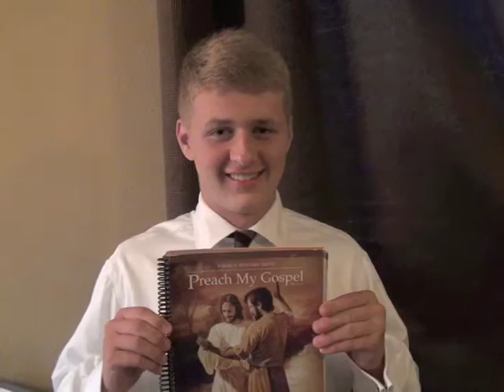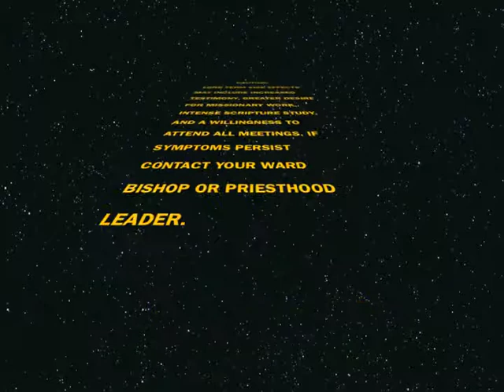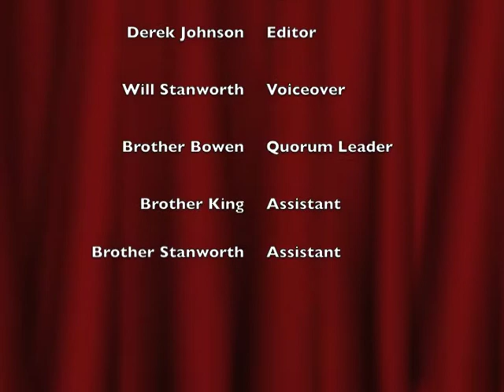Mormonad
Teacher's mormonad